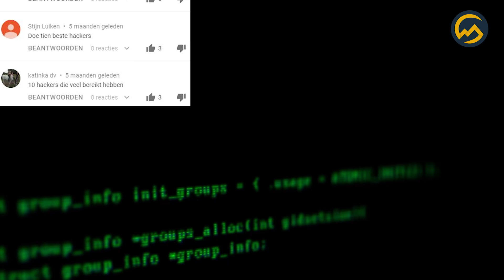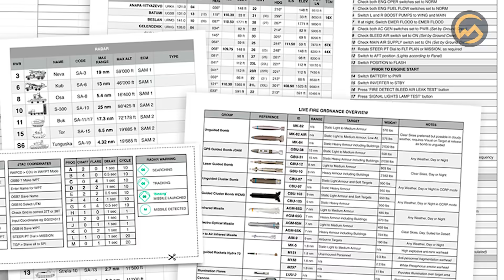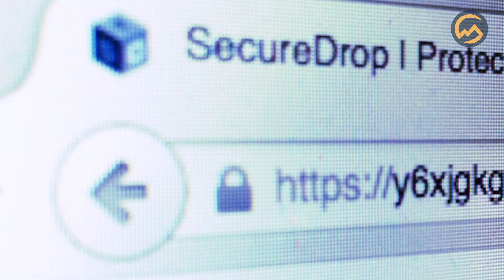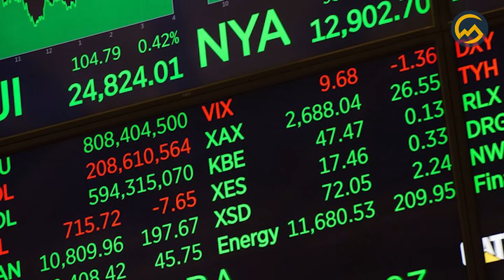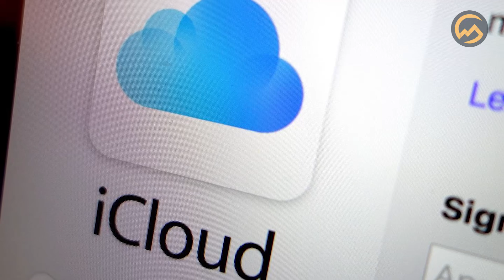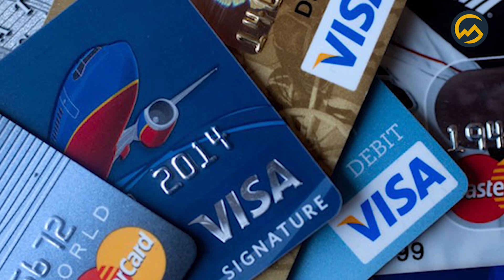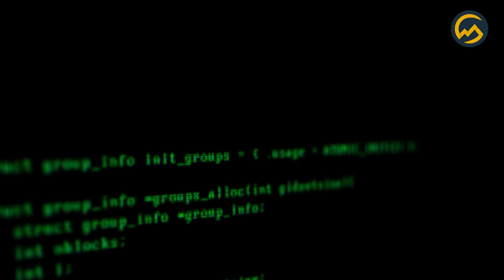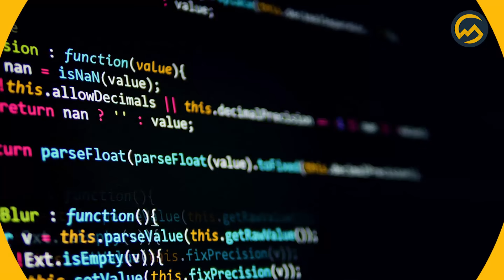TOP 10 GROOTSTE HACKERS! 💻😱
De opkomst van het internet bracht een groot gevaar met zich mee, namelijk: cybercriminaliteit. De criminelen die dit doen noemen we hackers en het is moeilijk om ze op te sporen. Sommige hackers zijn zo bekwaam dat ze bankaccounts kunnen hacken en dit is natuurlijk een grote bedreiging voor het normale volk.

Twee keer per week uploaden wij Nederlandstalige video's met de leukste, raarste en spannendste toplijstjes voor alle leeftijden! Zoek je een onderwerp? Vind 'm hier:

Vragen/opmerkingen over auteursrecht?